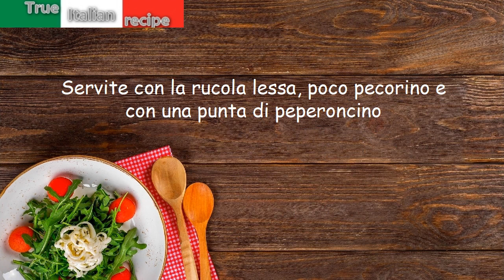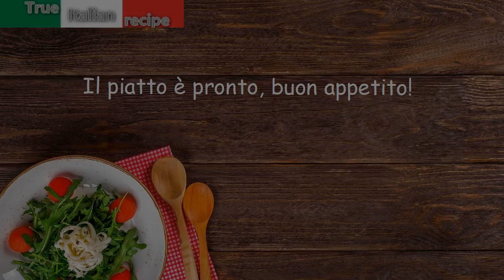Orecchiette alla rucola